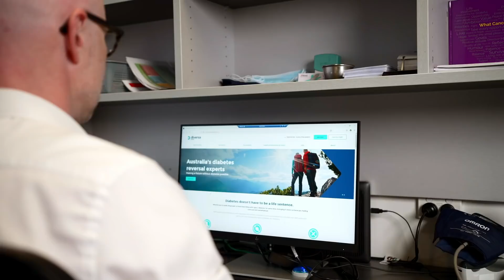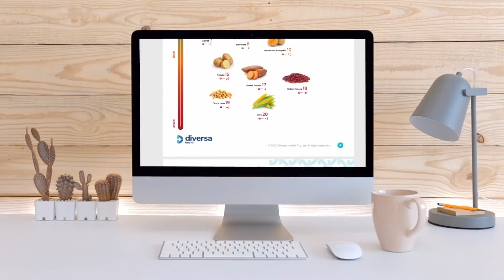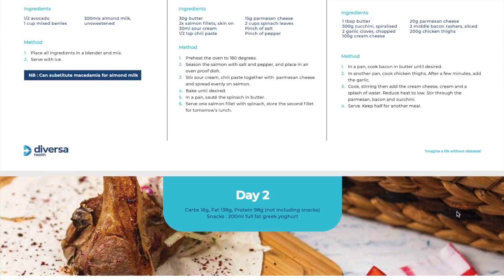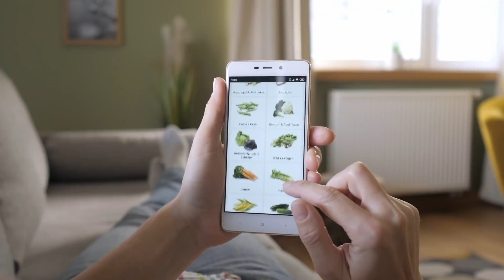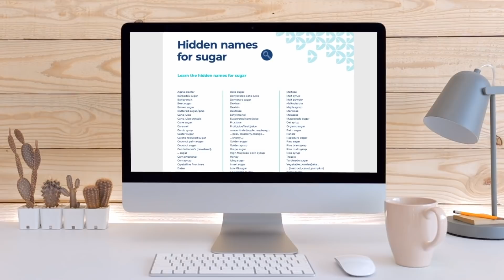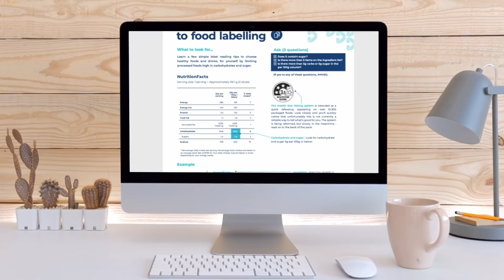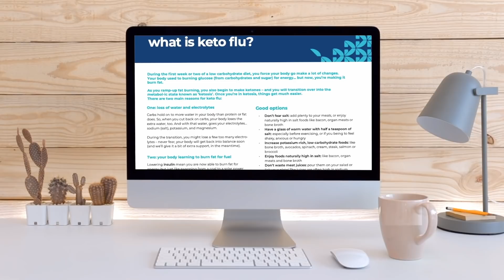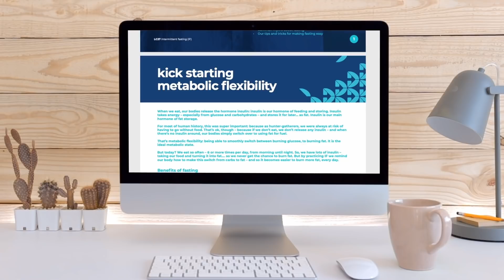Dr. Rob Szabo & Camilla Dahl, APD - 'Eating to reverse type 2 diabetes'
After his own diagnosis of Type 2 diabetes in 2014, General Practitioner Dr. Rob Szabo (MBBS, BMedSc, FRACGP) is now dedicated to providing an option for diabetes reversal to the nearly 2 million Australians with or at risk of Type 2 diabetes.  Dr Szabo established The Low Carb Clinic in 2014 - now Diversa Health, a first of its kind nationwide diabetes reversal service. Diversa offers medical and health coaching support via remote consultations, individualising well-formulated low carbohydrate eating plans to reverse Type 2 diabetes.

His multidisciplinary team includes accredited practising dietitian Camilla Dahl who works with a team of coaches to design evidence-based eating plans to suit each members' goals, lifestyle, preferences, habits and medical needs without compromising taste.

Diversa members with type 2 diabetes have achieved life-giving results:

- 96% reduced their Hba1c
- 83% reduced or eliminated medications
- 68% achieved reversal.

Eating to reverse diabetes is simple, nutritious and delicious. Get started with their free 14 day guide to Eating to Reverse Type 2 Diabetes